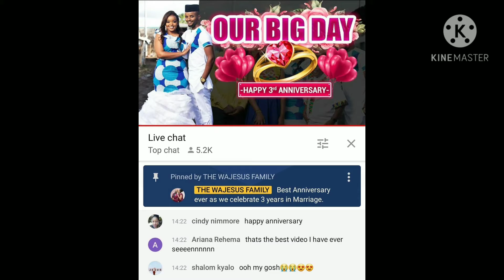BEAUTIFUL: THE WAJESUS FAMILY CELEBRATE 3RD YEAR MARRIAGE ANNIVERSARY